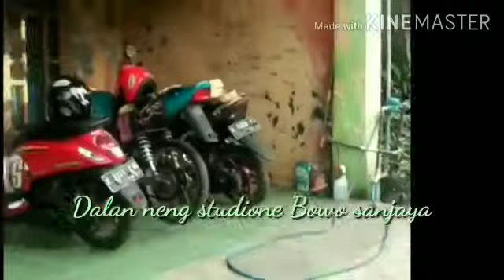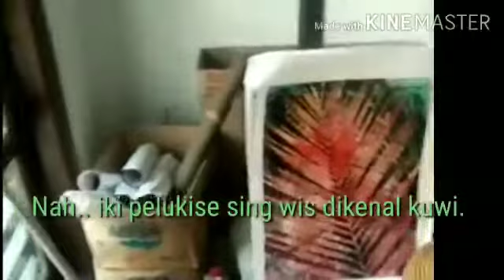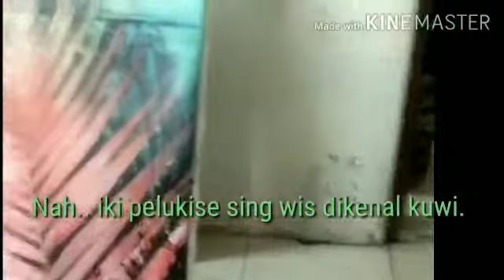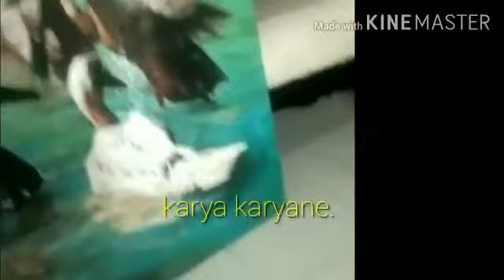studio w. sanjaya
Video dari Darma